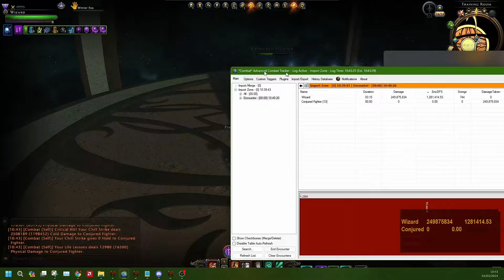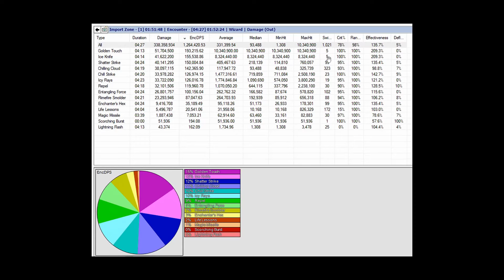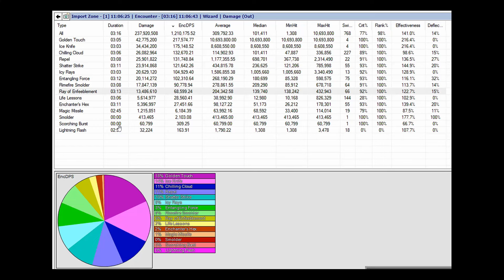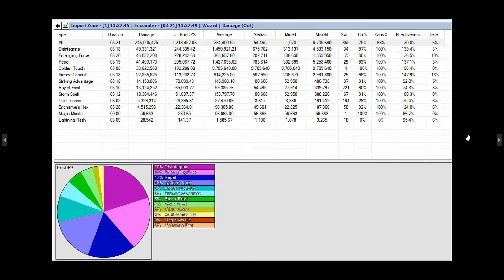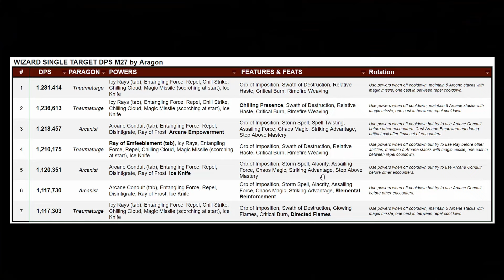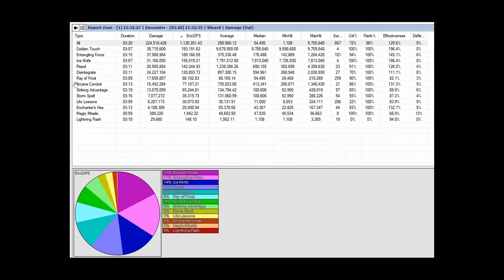1,281,414 DPS WIZARD: Thaumaturge vs Arcanist (single target) Best Setups for Damage! - Neverwinter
Wizard recently had some adjustments, particularly nerfs on the Thaumaturge side, so people are questioning the viability of Arcanist. Here I compare my controlled damage tests of both paragons with multiple different setups! This should ultimately show you what you should be using to maximize your single target damage on Wizard to be the most effective at your role in those Boss fights!

Dps Test Rules:
- buffer artifact
- about 90k IL
- all 90% offense stats
- batiri, minsc, knight and rage of flames
- encounter collar
- 3,000 mag mount, no vecna
- blood lust
- life lessons
- No other damage buffs allowed outside of class powers
- Use only a companion enhancement for stats, no debuff
- No damage belt item
- 3 minutes plus, duration

TIME STAMPS
00:00 Intro
00:12 Recent Changes to Thaum
01:35 Arcanist getting Smolder from Thaum
02:19 DPS Setups Ranking Table
04:18 Thaumaturge Best Setup
05:16 Power Rotation & Dps Test
09:16 Damage Logs for Thaumaturge Tests
10:57 Arcanist Best Setup
12:09 Power Rotation & Dps Test
15:36 Damage Logs for Arcanist Tests
17:36 Conclusions